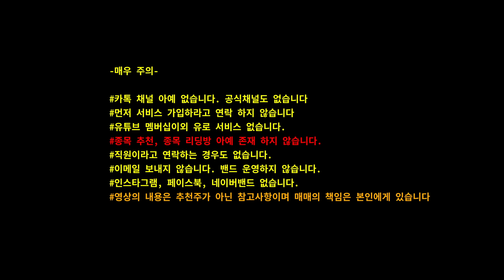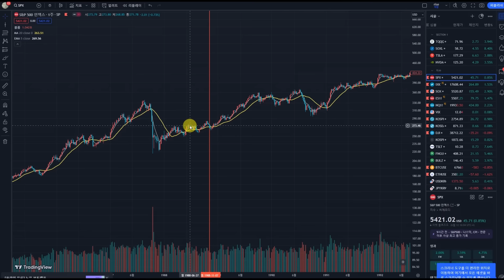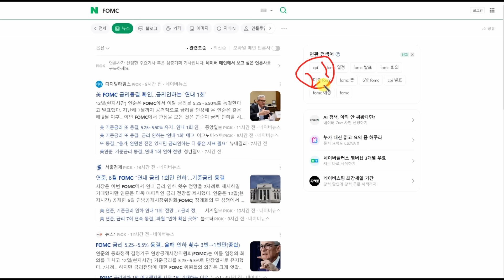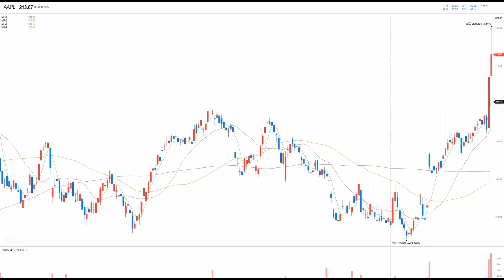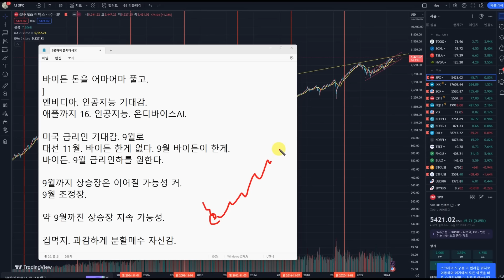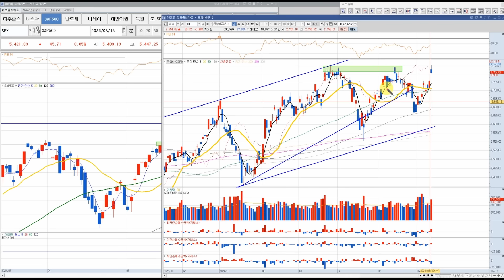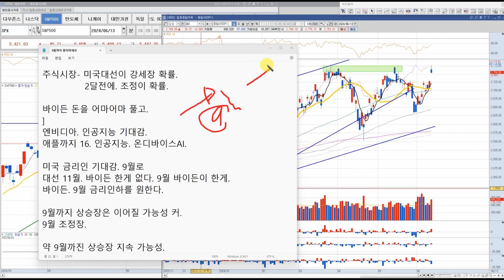9월은 조심하세요. 그런데 1년동안은 쫄지마세요 (장기 지수전망)